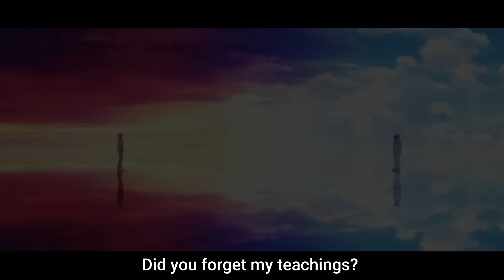Tekken: Bloodline | Original Voice & Sound Edition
Fully edited fan made trailer of Tekken series on Netflix. I add some character voices, dialogues & sound effects from the original game also with subtitles. If this series has characters native language option or Japanese dub, it would have been better.